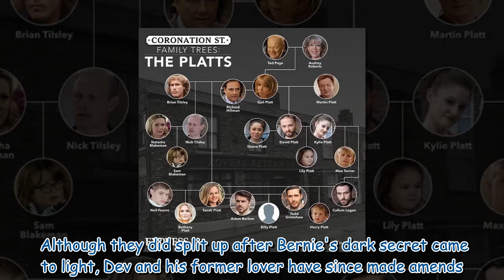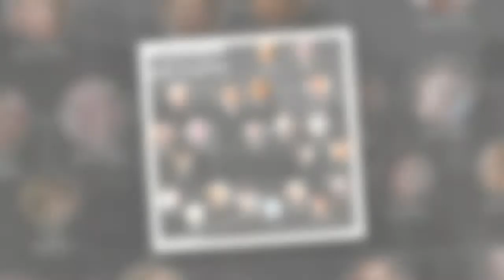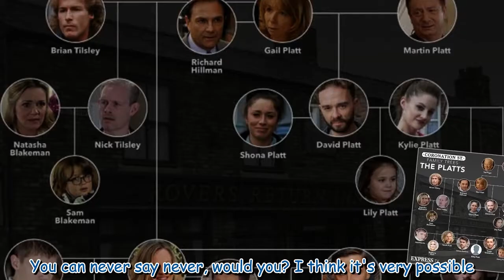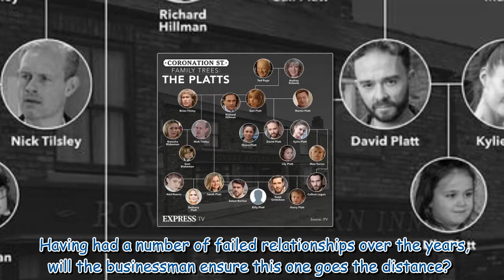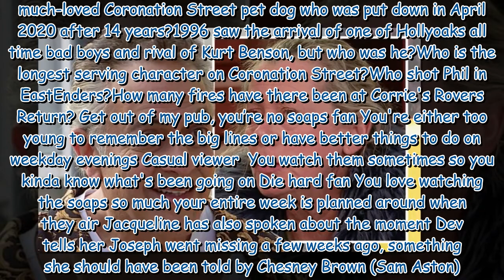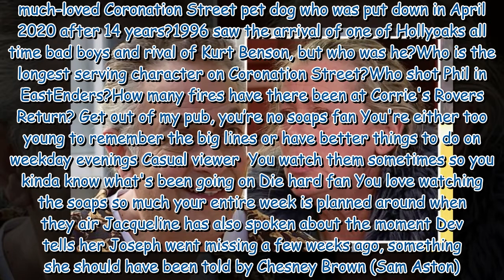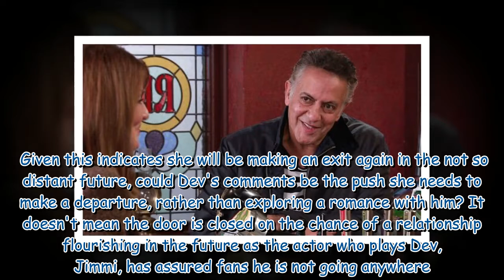Coronation Street icon Dev Alahan's new love interest unveiled in affair twist?